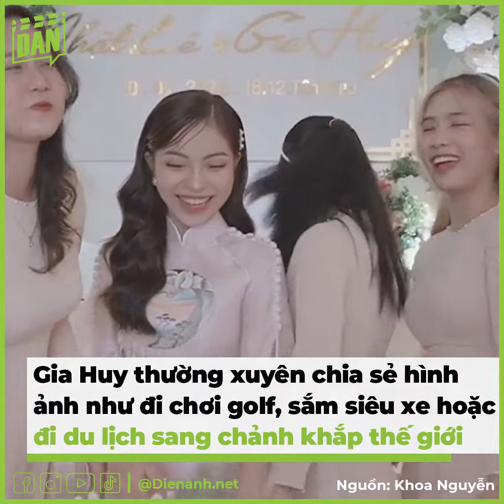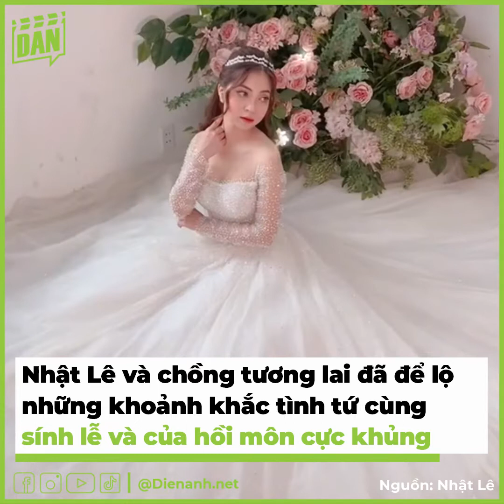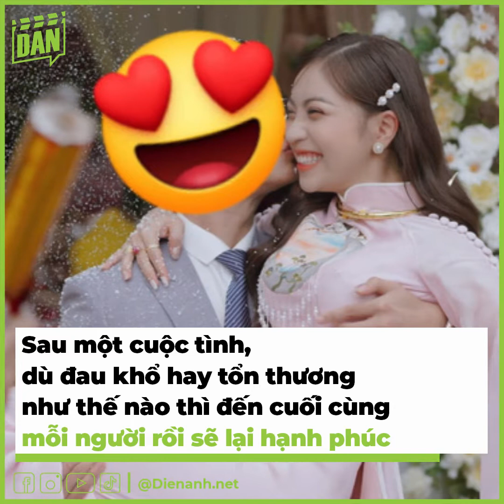Quang Hải có tình tin đồn, Nhật Lê cũng dính nghi vấn cưới chồng | Bản Tin DANZ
Ngày 20/1, dân tình xôn xao trước thông tin bạn gái cũ của cầu thủ Quang Hải - Nhật Lê chuẩn bị lên xe hoa. Đây là thông tin được bạn của cô nàng hé lộ, khiến không ít người bất ngờ.